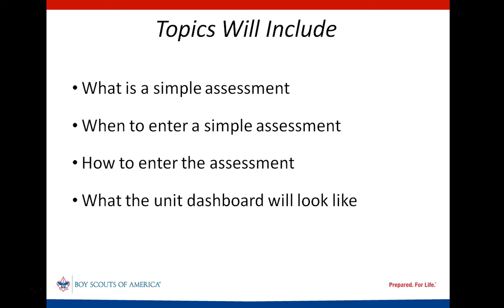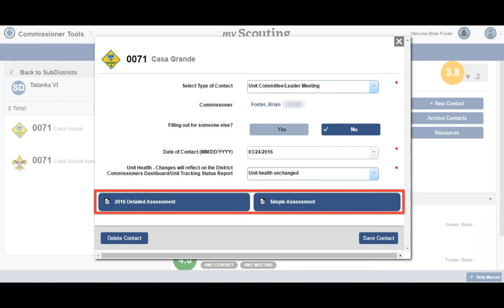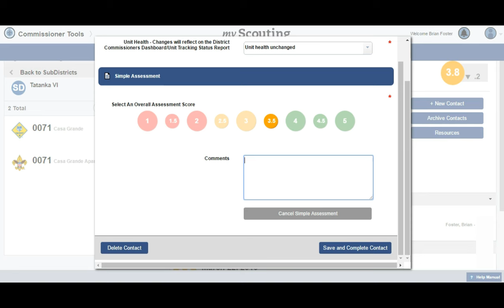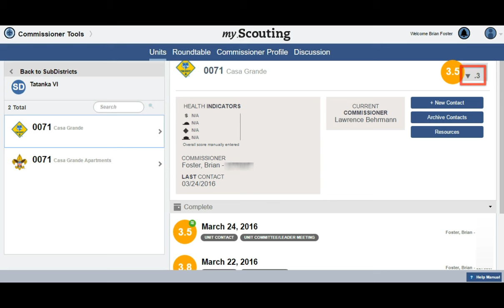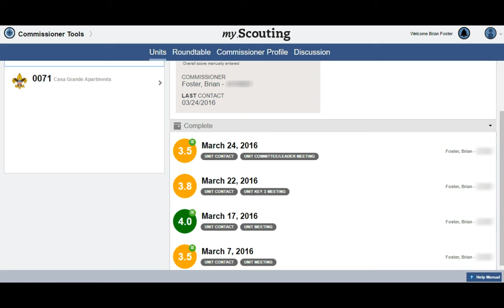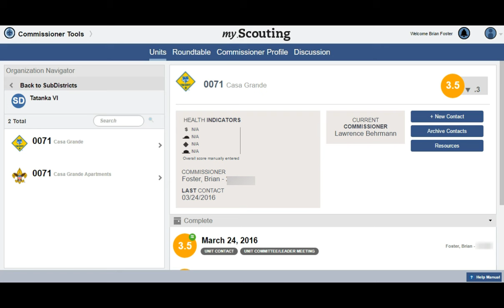Entering a Simple Assessment